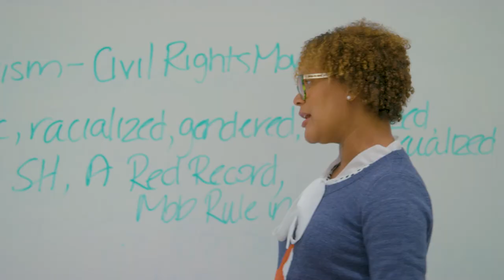GVLakerEffect - Regis Fox